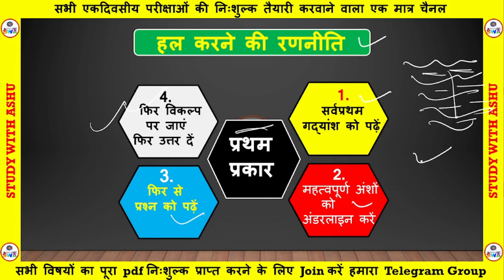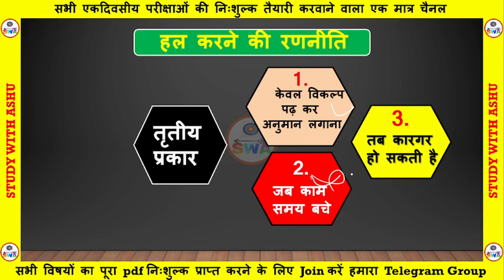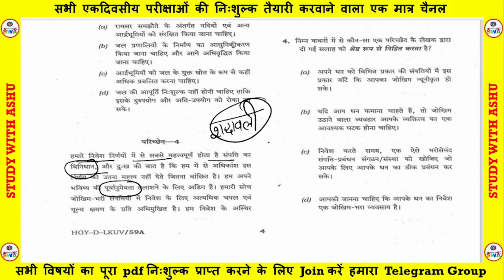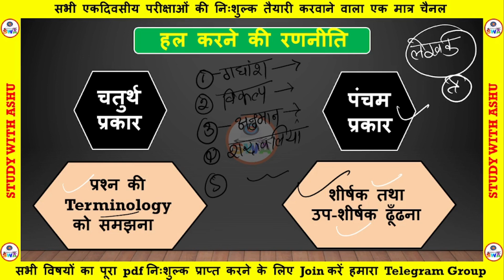Comprehension Strategy CSAT2023. IAS Pre. By- Ashish Pandey Sir. UPSC CSAT. UPSC2023.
पुराने जितने भी विडियो reasoning के दिए गए हैं उनकी लिंक नीचे दी गई है